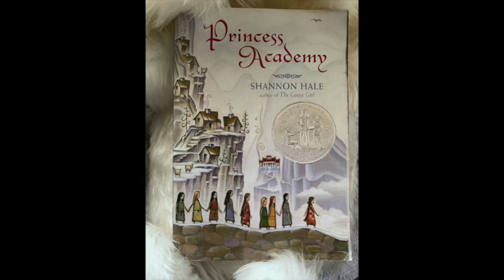Chili Chapters- Princess Academy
Today's chapter is from Princess Academy by Shannon Hale. Enjoy!